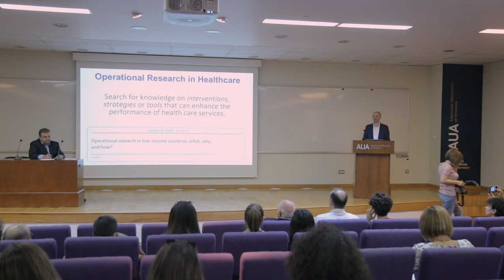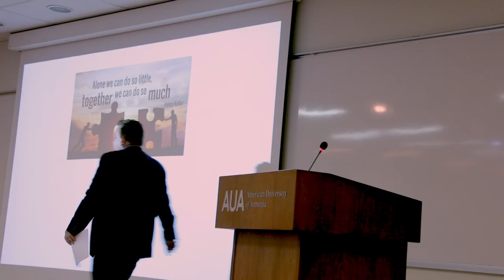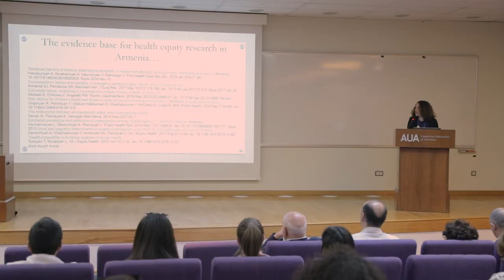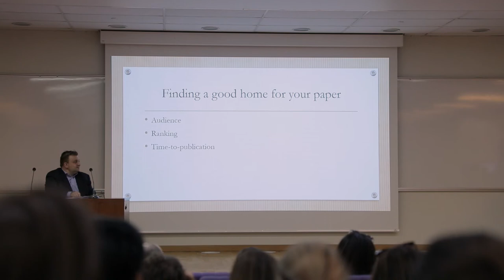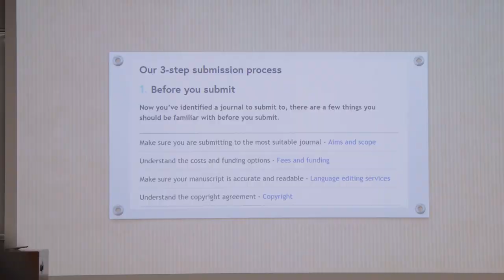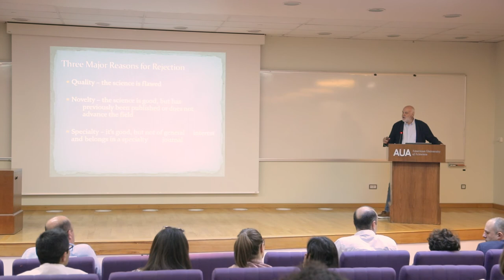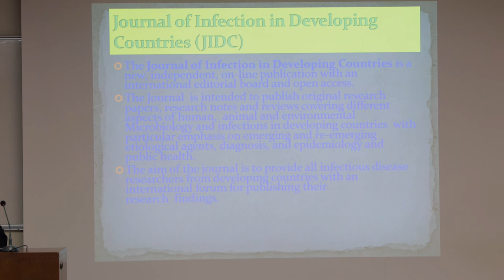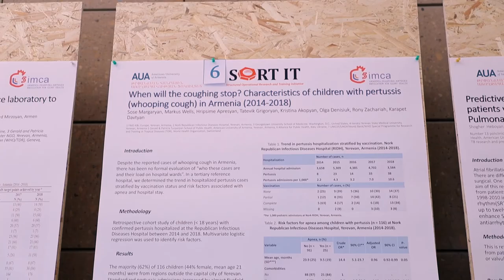Operational Capacity Building with SortIt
The overall goal of the symposium was to contribute to the operational research capacity building in Armenia with more specific objectives to make the country data-rich, information-rich and action-rich and
improve public health.